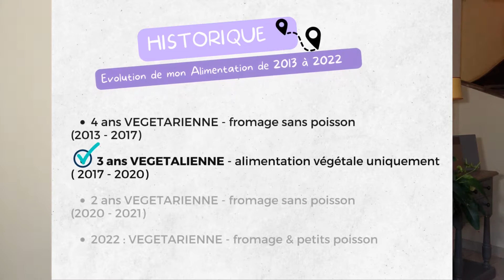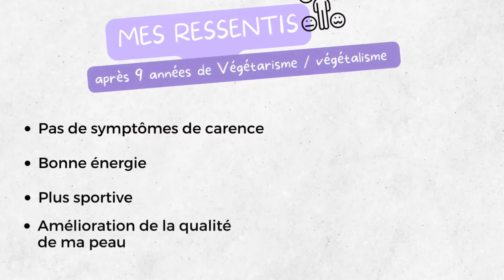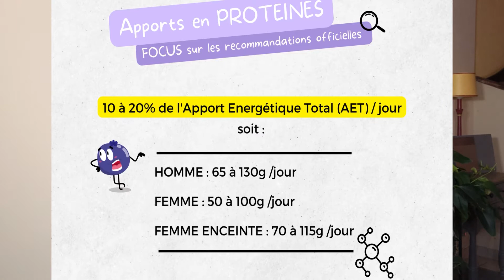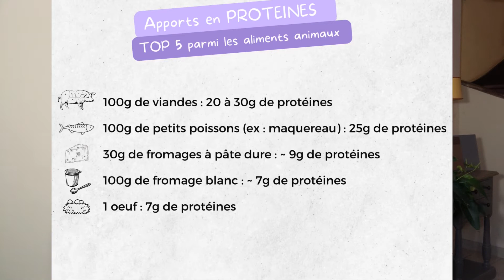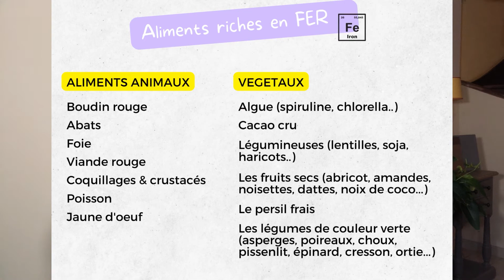Possible d'être VEGAN et ENCEINTE ?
Ma première grossesse m'a fait changer un peu d'alimentation, puis la deuxième encore un peu plus. Découvre dans cette vidéo s'il est possible d'être vegan et enceinte, comment mon alimentation a évolué au fur et à mesure des années, et les changements effectués selon mes envies de femme enceinte.

MERCI pour ta curiosité et d'avoir regardé cette vidéo. Prends soin de toi.
Si tu veux en découvrir d'avantages, un univers de Vitalité et d’autres challenges sont sur :

💿 CHAPITRES :
0:00 Introduction
0:45 Définition végétarien et vegan
1:57 Mon expérience et évolution
3:42 Mon bilan sanguin
4:43 Retour au végétarisme
7:07 Apports en fer et protéines
8:35 Top 5 aliments protéinés
9:24 Mes conclusions